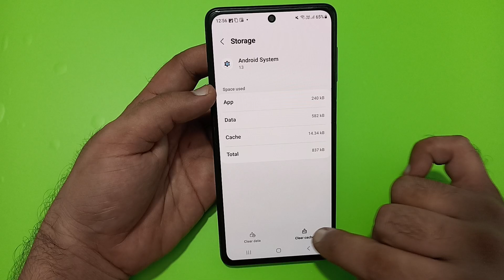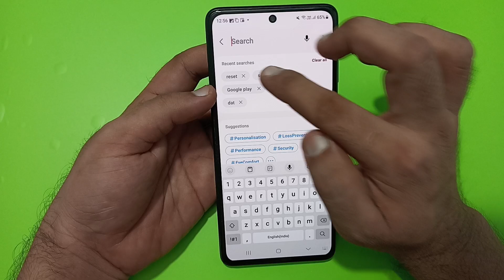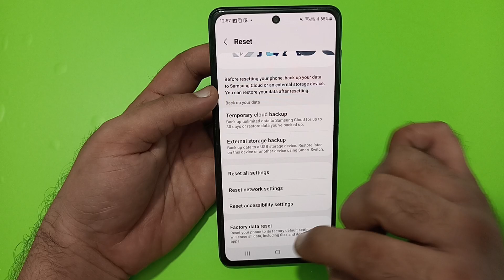call karte samay awaaz nahin ja rahi hai Samsung galaxy m35, how to fix outgoing call sound problem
outgoing call sound problem
tamil
samsung
outgoing call sound problem vivo
malayalam
realme
nokia keypad mobile outgoing
call sound problem
telugu
nokia 105 outgoing call sound
problem
kannada